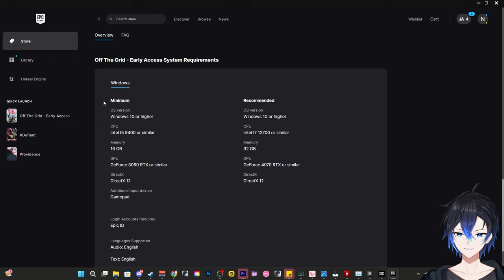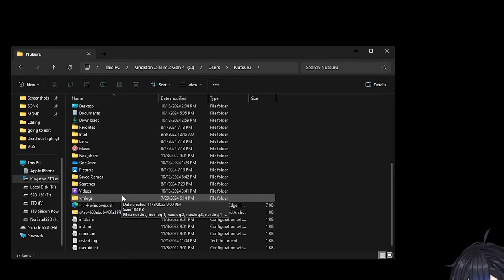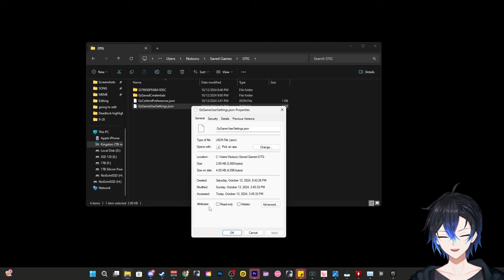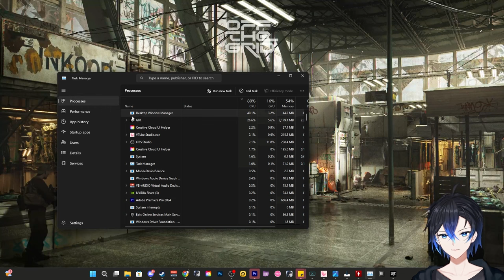(Patch ใช้ไม่ได้แล้ว) เกมใหม่ Off The Grid Setting ปรับให้เกมลื่นขึ้น++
0:00 Intro
0:42 Setting ในเกม
1:30 Setting ที่่ไฟล์เกม (ทำให้ FPS พุ่ง ลบเงาลบแสง)
3:20 วิธีโชว FPS ในเกม
4:17 Gameplay